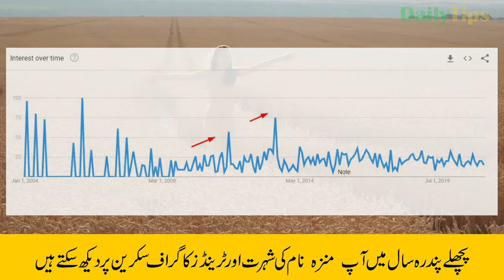Munazza Name Meaning in Urdu and Lucky Number | Munazza Naam Ka Matlab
Munazza is a Muslim girl's name. This name is originated from Arabic. Munazza name meaning is "Flawless". In Urdu Munazza Meaning is "عیب سے پاک". This is an Islamic name.

In this video, you will know Munazza name meaning in Urdu. Also, I have shared some interesting facts about name Munazza.  Lucky day, lucky colour Munazza name lucky stone and Lucky number for name Munazza is also included in this video.

You will also see Munazza name trends graph to better understand the popularity of this name.